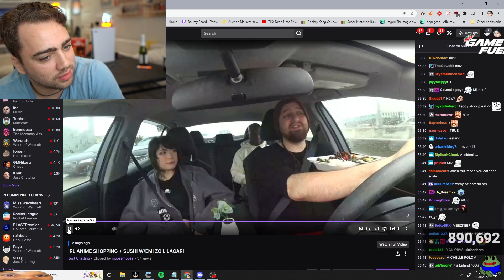Mizkif Disappointed In Tectone